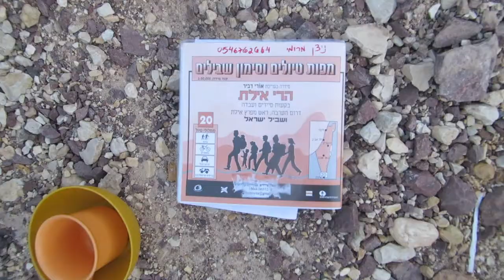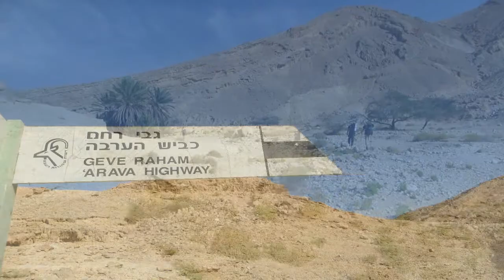EilatMountains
EILAT MOUNTAIN (RAHAM WADI) ALA Hikers and a rescue mission. November 2016